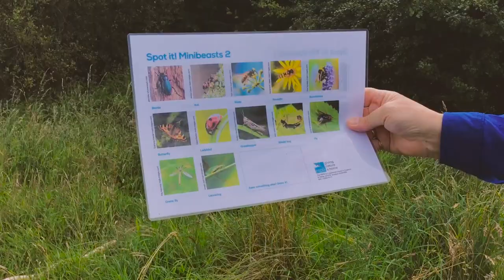CRT Film of Action: Cardowan Community Meadow- Community Project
Volunteers at the Cardowan Community Meadow project celebrate the importance of green space in the time of COVID-19.

To find out more information about Cardowan Community Meadow and the work they do, please